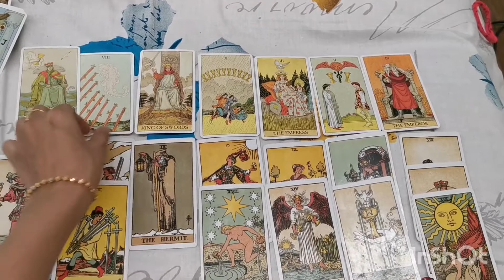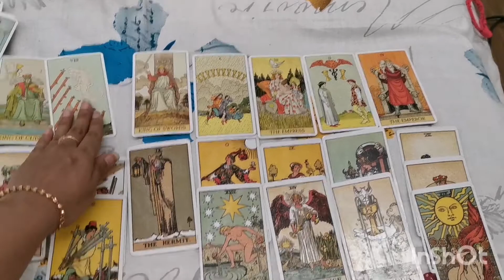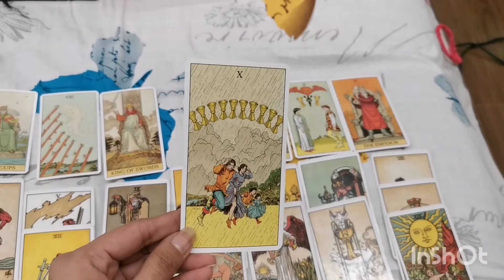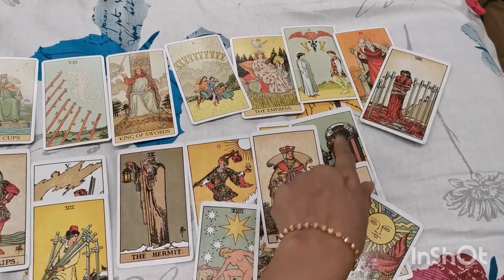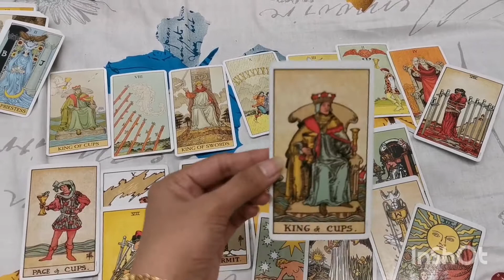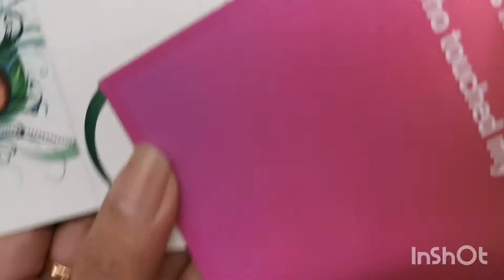Messages from DivineMasculine to DivineFeminine DMtoDF nocontact timeless for all TwinFlame Reading